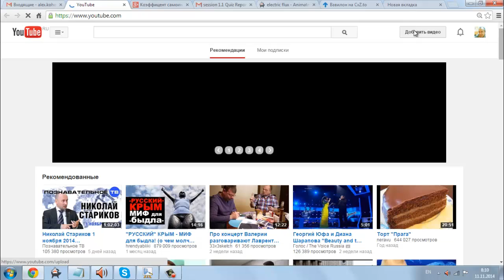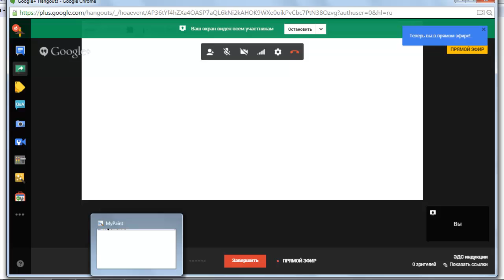как записать скринкаст в режиме прямой трансляции